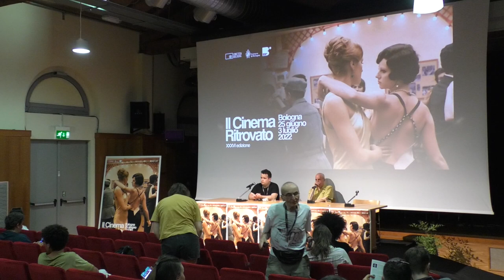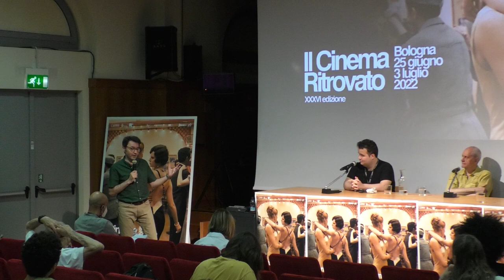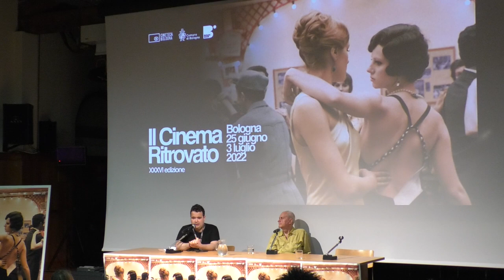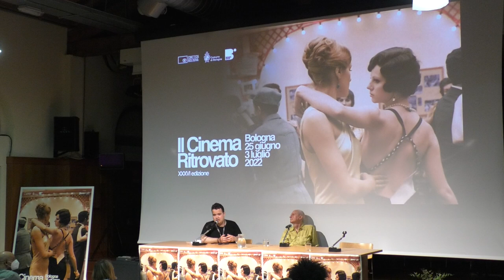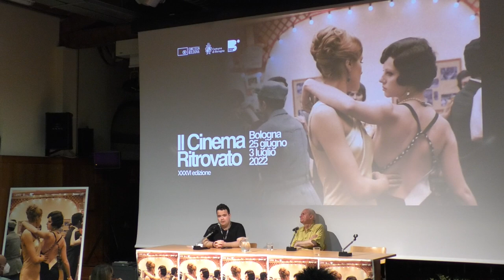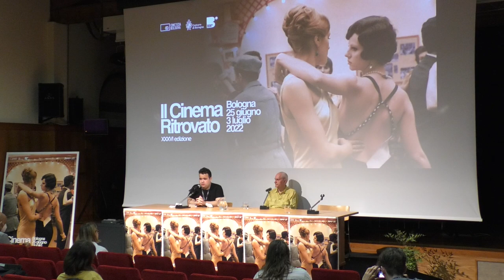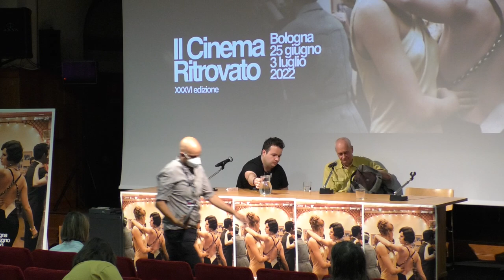"Dite la verità!" Uno sguardo sul cinema jugoslavo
Lezioni di cinema
Giovedì 30 giugno, ore 12.00
Auditorium DAMSLab

Conversazione tra Mina Radovic ́ e Sergio Grmek Germani